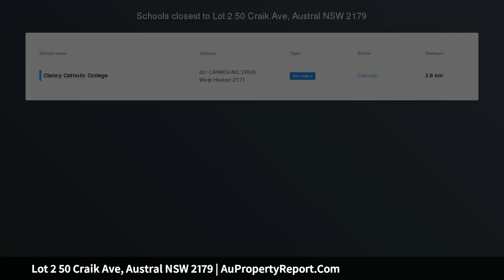Lot 2 50 Craik Ave, Austral NSW 2179 | AuPropertyReport.Com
Lot 2 50 Craik Ave, Austral NSW 2179
Property Type: residential land
ELEVATED FLAT LAND FOR SALE